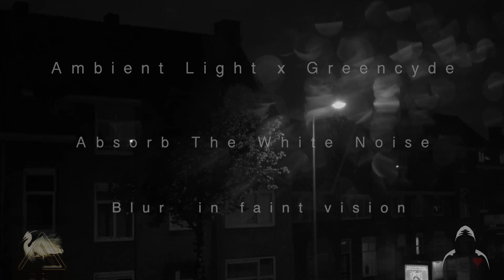Absorb The White Noise : Ambient Light × Greencyde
This track is from my second collaboration album : Blur in faint vision. Hope you enjoy.

Ambient Light × Greencyde